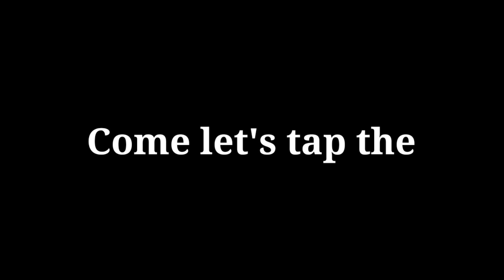COIN MASTER : VILLAGE 45 UNLOCKED BET ON x 10 | PB